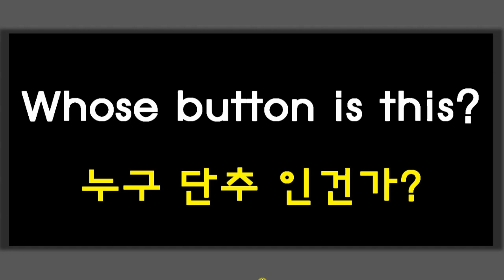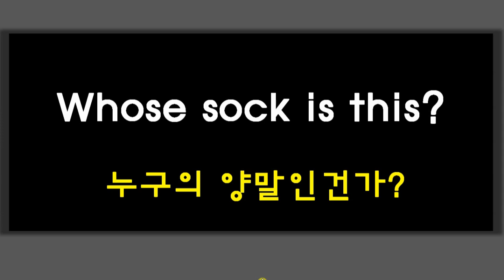니가왜거기서나와 😍 L4. Whose sock is this? song-초2 노래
이번단원은 영탁의 자작곡
 니가왜거기서나와 곡을 준비했습니다.
초2가 형아누나들을 위해 불러준 단원쏭
귀여운 목소리로 단원송 듣고 응원해주세요
 단원송 만들기 힘들다😅

★노래ㅡ9살  박준영😍
★음향ㅡKw.Park
★개사,편집ㅡ대마왕고고
★음악출처_라라노래방(LaLa Karaoke)
                   니가왜거기서나와
★원곡자ㅡ영탁님(미스터트롯)♥